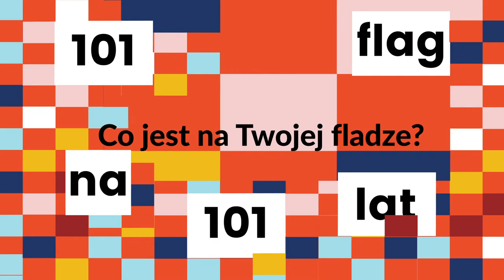101 flag na 101 lat / prezentacja kilku autorek i autorów flag / 1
Finał projektu "101 flag na 101 lat" już 12 listopada, o godz. 18.00. Zaczynamy prezentację kilku autorów i autorek flag, które pojawią się na Palcu Defilad. W pierwszym odcinku babcia Ania wraz wnukami - Ignacym i Kostkiem czyli międzypokoleniowy zawrót głowy w słusznej sprawie. Oglądajcie i słuchajcie uważnie!